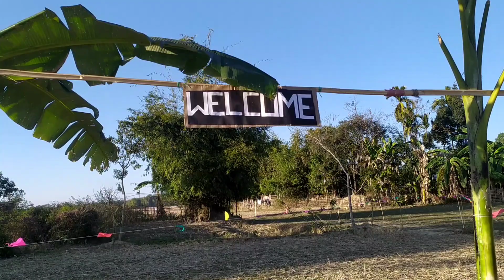Wedding 🤵🏻👰🏻 Receiption party of my friend Bishal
I haven't added any background music by editing

songs are played in the speaker in Wedding reception Party so